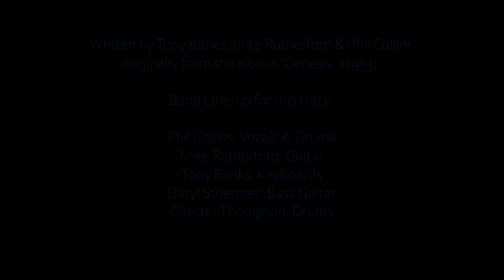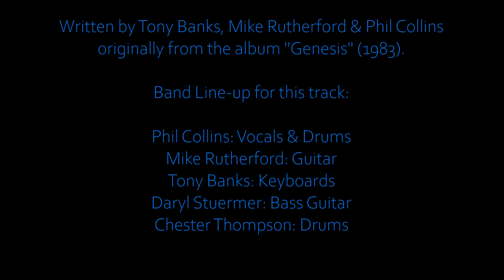GENESIS - Home by the sea / Second Home by the sea (live in New York, 25/09/2007)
Live at Madison Square Garden, New York, USA - September, 25th, 2007.

Written by Tony Banks, Mike Rutherford & Phil Collins originally from the album "Genesis" (1983).

NOTICE: Although "Home by the sea" was performed in a lower key, "Second Home by the sea" was played in the original key, which made Phil singing it this way towards the end of the song.

Band Line-up for this track:

Phil Collins: Vocals & Drums
Mike Rutherford: Guitar
Tony Banks: Keys (among other assorted racks & modules): Korg Wavestation & OASYS, Roland A-90 & JD-990, Yamaha TX7 & SPX2000, E-mu Proteus I & II & E-mu EIV)
Daryl Stuermer: Bass Guitar